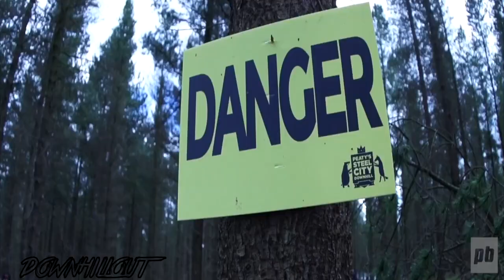DownHill MUSIC MIX | MAY [ 2016 ]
› DownHill MIX MAY ‹
Check description !

- MUSIC LIST -
1. AWOLNATION - Run [ 00:00 - 03:35 ]
2. Imagine Dragons - Friction [ 03:37 - 06:56 ]
3. KXA - Tempted ft. Zimri [ 06:58 - 10:22 ]
4. LMating Ritual - I Wear Glasses (Official Video) [ 10:24 - 13:55 ]
5. Cold War Kids - First  [ 13:57 - 17:29 ]